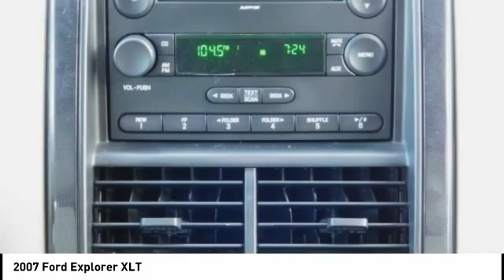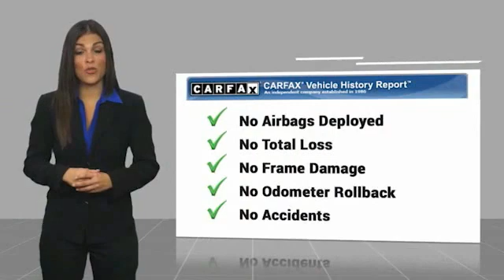2007 Ford Explorer Fredericksburg VA 77930H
2007 Ford Explorer XLT

CARFAX 1-Owner, Excellent Condition, GREAT MILES 65,014! XLT trim. 4x4, iPod/MP3 Input, CD Player, CLOTH LOW BACK FRONT BUCKET SEATS, Hitch, Aluminum Wheels, A joy to drive. -Edmunds.com. 5 Star Driver Front Crash Rating. CLICK NOW! PREMIUM FEATURES ON THIS FORD EXPLORER INCLUDE: CLOTH LOW BACK FRONT BUCKET SEATS manual driver lumbar support (STD) FORD EXPLORER: UNMATCHED QUALITY: CARFAX 1-Owner. Qualifies for CARFAX Buyback Guarantee. 5 Star Driver Front Crash Rating. 5 Star Driver Side Crash Rating. KEY FEATURES ON THIS FORD EXPLORER INCLUDE: 4x4, iPod/MP3 Input, CD Player, Trailer Hitch, Aluminum Wheels MP3 Player, Privacy Glass, Keyless Entry, Electronic Stability Control, 4-Wheel ABS. Ford XLT with Pueblo Gold Metallic exterior and Stone interior features a 8 Cylinder Engine with 292 HP at 5750 RPM*. Non-Smoker vehicle EXPERTS RAVE ABOUT THIS EXPLORER: With over 45 cubic feet of Cargo Volume (behind 2nd row), the Explorer will hold 6 carry-on suitcases and 4 sets of golf clubs. BUY FROM AN AWARD WINNING DEALER: We are a family owned and operated sales and service facility.Our family has been serving the automotive needs of the Fredericksburg community for over 50 years. We offer competitive financing, second chance Financing and a full service department, servicing all makes and models. Thank You! Horsepower calculations based on trim engine configuration. Fuel economy calculations based on original manufacturer data for trim engine configuration. Please confirm the accuracy of the included equipment by calling us prior to purchase.